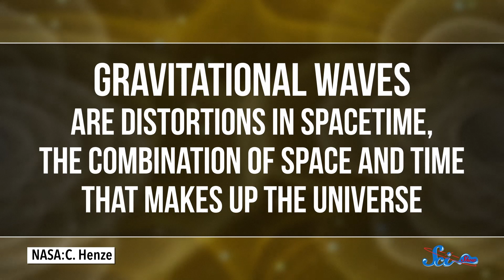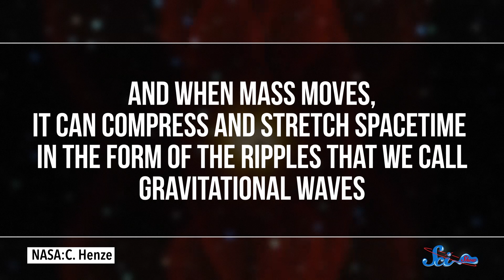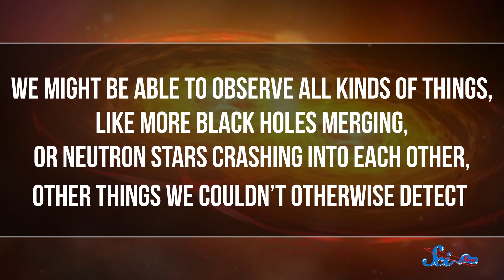Why Gravitational Waves Are a Big Deal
Last week, it was announced that we've detected gravitational waves on Earth. Now, Hank explains what that means for the future and why it's such a huge deal.

Sources:
NSF/LIGO press conference in Washington, DC